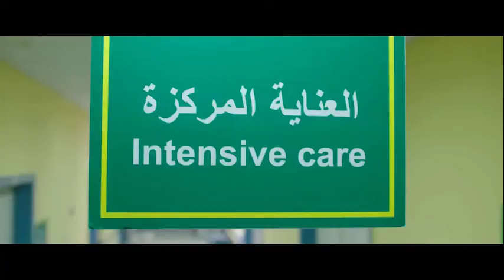الحُب مفهوش غني وفقير ❤️ | شوفوا رد فعل أمنية لما فهمي إعترف بحبه ليها 🥰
…. …. تدور احداث المسلسل حول شخص يعمل في شركة للأدوية، تقع فتاة في حبه، إلا أن ظروفه المادية كانت عائق في الزواج منها، ثم يتم اتهامه بأنه شخص إرهابي، فهل قام بذلك لكي يتزوج هذه الفتاة، أم أن هذا الاتهام باطل؟.… اخراج : ابراهيم فخر تاليف : يوسف معاطي… .فريق العمل :احمد رزق - ايتن عامر - سلوي الخطاب - حسام داغر - طارق الابياري - دعاء مصطفي رجب